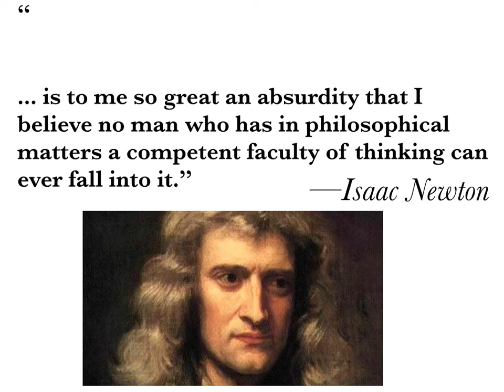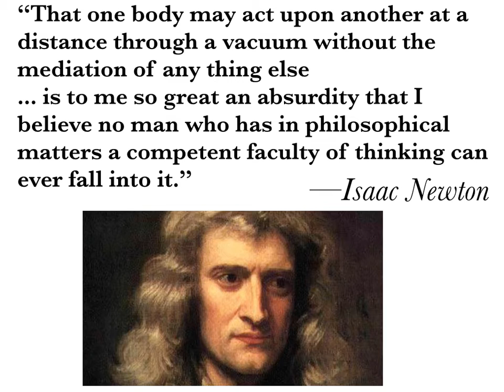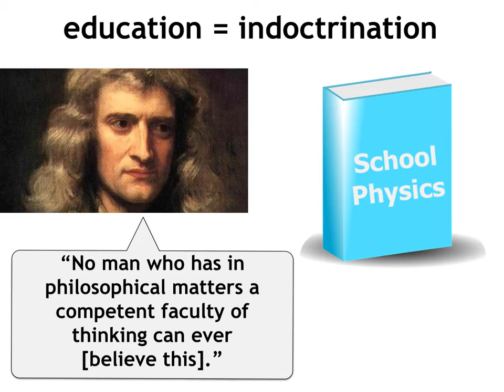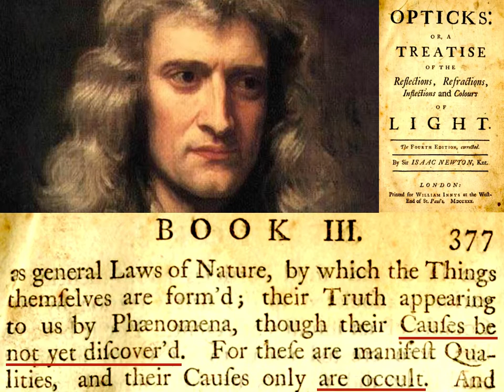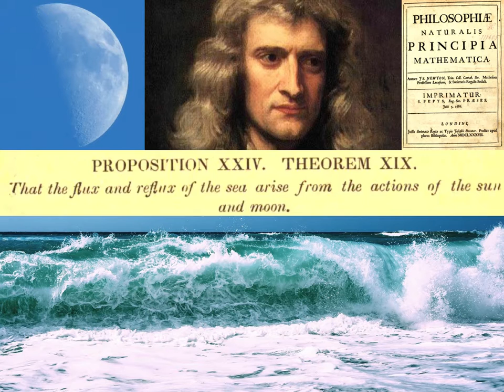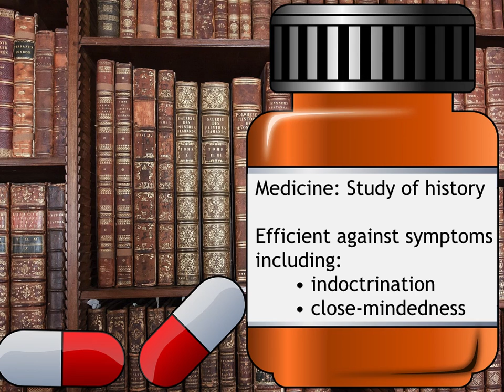Why study history of science?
I introduce the study of the history of science by means of some provocative examples. Newton called his own theory of gravity absurd and occult, and he was right. Galileo had a much more level-headed theory of the tides, but he was wrong and the opponents he mocked as irrational mystics were right. I urge that the study of the history of science, done right, challenges our prejudices and broadens our horizons, by means of empathetic appreciation of viewpoints contrary to our own.

for supporting materials. Made by Viktor Blåsjö.